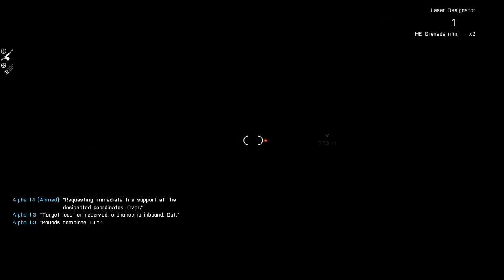Calling Air \ Artillery Support 2 - Including Laser Guided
This simple video show how can a single stealthed man do all that destruction without efforts by calling supports !
I afraid that what happened in Gaza :(